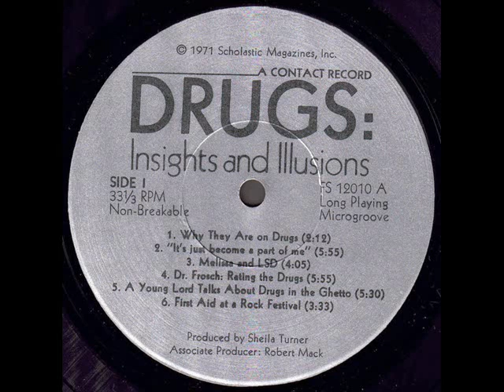Drugs: Insights And Illusions 1971 *Dr. Frosch: Rating The Drugs*